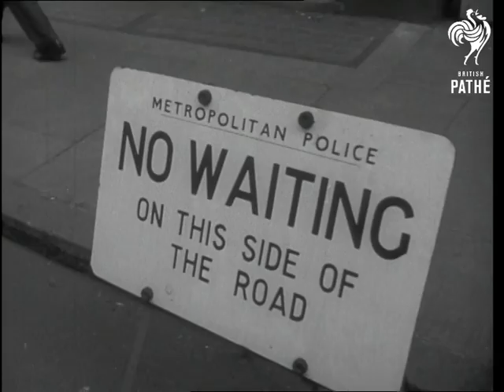Traffic Problem (1953)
Traffic problem.

London and Shere in Surrey.

C/U road signs 'No left turn', 'Turn left one way only', 'no parking', etc. M/S rows of cars double parked. C/U no waiting sign, camera pans to van. Various shots of a traffic jam. M/S of motorcycles parked on pavement.  M/S lots of traffic, a policeman directs it.

L/S small country village of Shere. A woman walks up to small greengrocer's store. M/S as the grocer puts vegetables into woman's bag. C/U's as they smile at each other. C/U cat. M/S woman walking from house with the watering can and watering the flowers. M/S as old man passes by and nods to the lady. L/S of the old man and his dog, camera follows them through the village. M/S village church, a lady enters the wooden gate. M/S of the church as the woman walks up the path. L/S of the village.
 FILM ID:1605.08